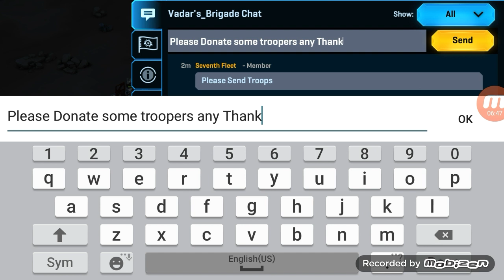Star Wars Commander Gameplay 1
Sorry for any lag i will do everything to fix this and produce as many as i can :)